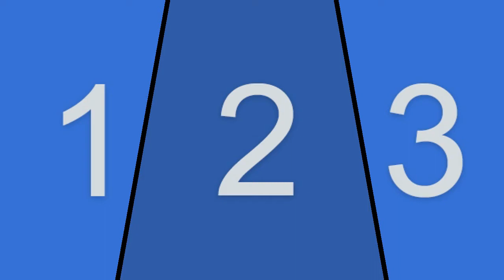LA LECTURE DU MEMORANDUM SUR LE PARVIS DE L'HOTEL DE VILLE A PARIS PAR BLANDINE DIAFUTUA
Chaîne d'information en continu, traitant l'actualité africaine et internationale